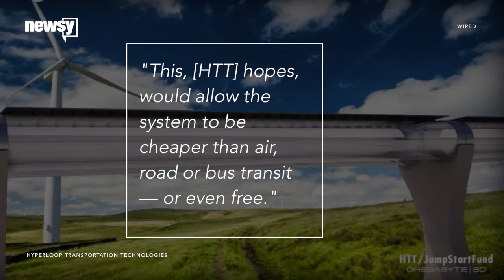How Hyperloop Could Make Speedy Travel Cheap — Or Even Free - Newsy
Constructing the first Hyperloop could be much faster and cheaper than you might think.